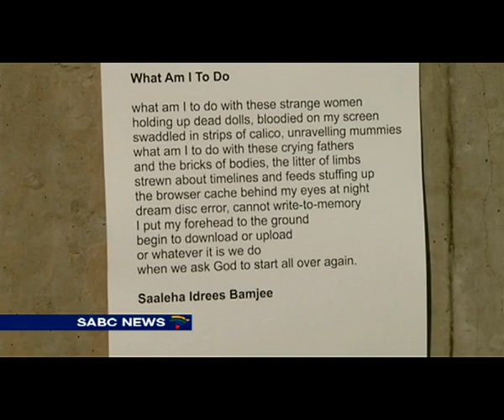Muslim groups fight against tarnishing of their name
2014 has been annus horribilis for Islam.
From Boko Haram in Nigeria to the Islamic State in the Middle East the religion has been tarnished.
Muslim groups across the world have come forward saying Not in our name.
Their voices were also head in Johannesburg.